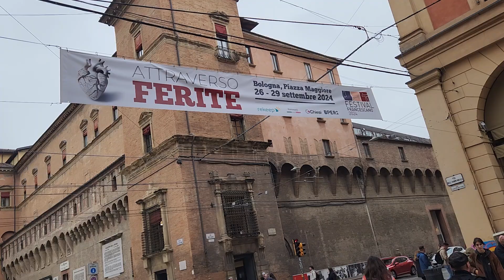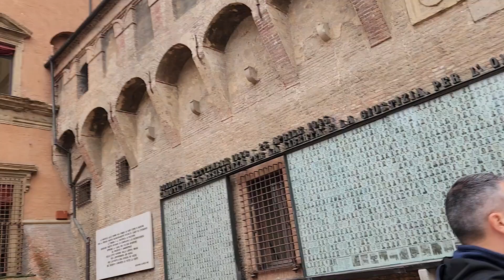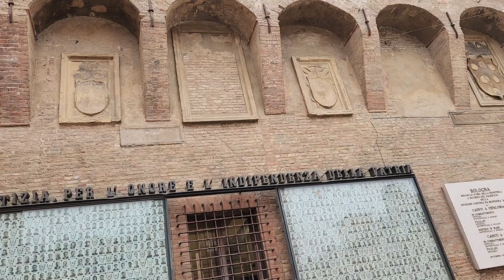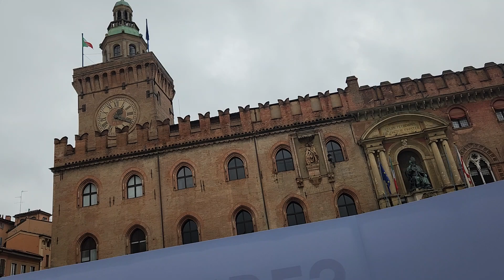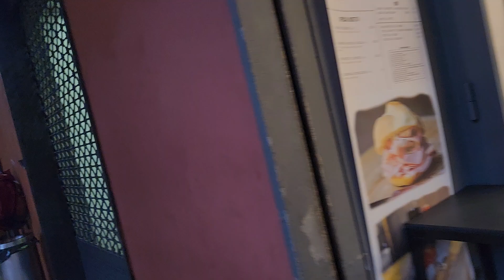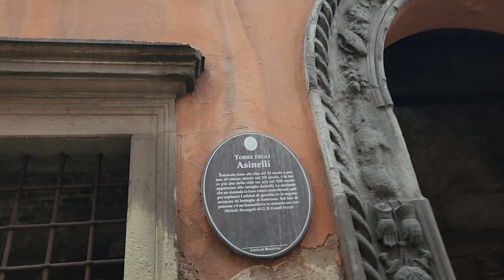September 22, 2024